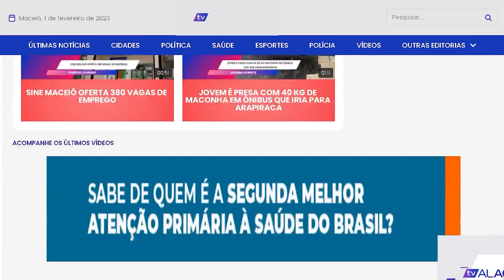SECRETARIA DE EDUCAÇÃO OFERTA 300 VAGAS EM CURSO GRATUITO DE LIBRAS